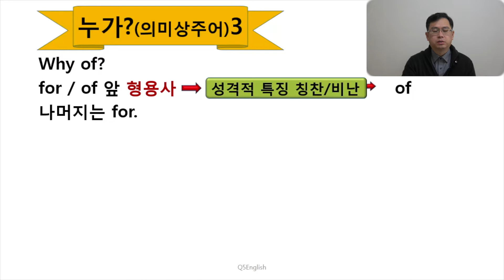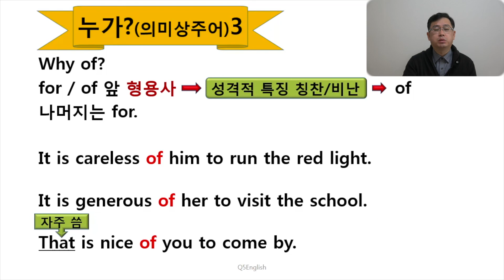Q5 English 문법 Lesson 102 (의미상 주어3 - 형용사 of)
오늘은 본격적으로 of를 쓰는 의미상 주어의 형태를 알아보았습니다.  지난 시간에 kind, clever, foolish, silly, rude, polite등을 코멘트에서 말씀드렸는데 오늘 나온 형용사까지 더하시면 확실히 어떤 형용사가 of와 동반된다는 점을 분명히 인식하실 수 있으실 것입니다.  감사합니다.